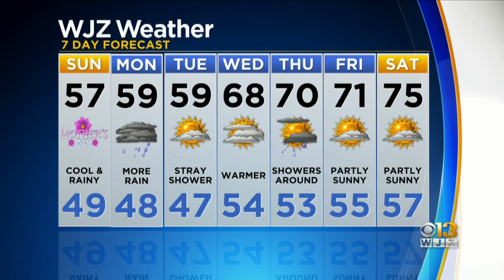Meg McNamara Has A Look At Your Saturday Evening Forecast